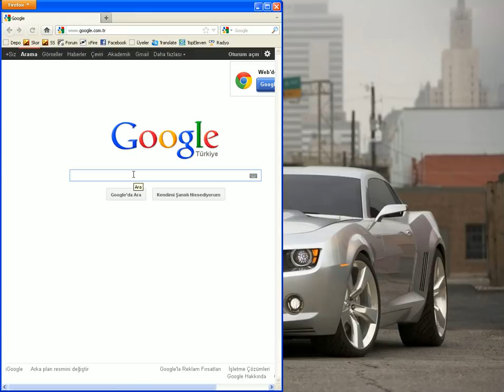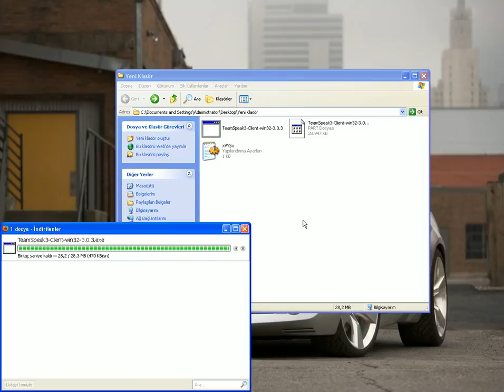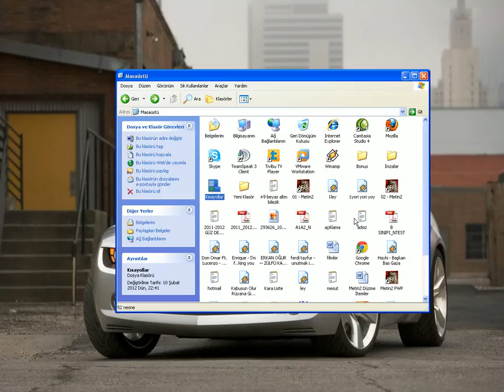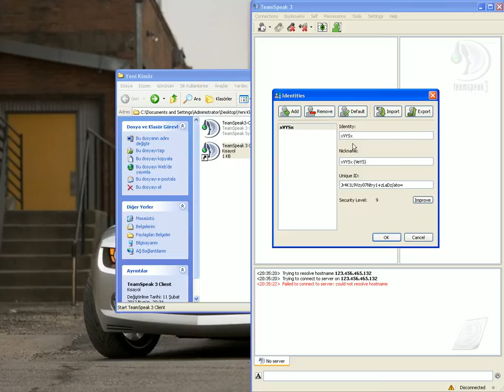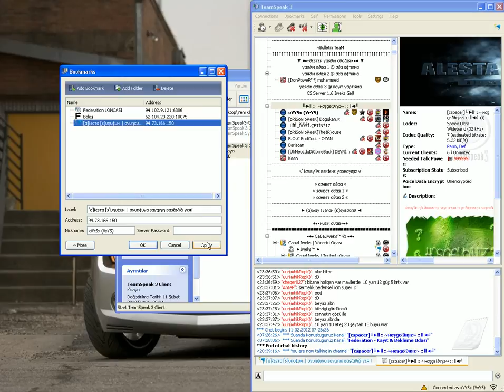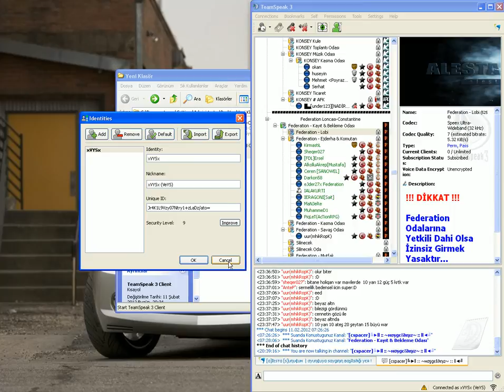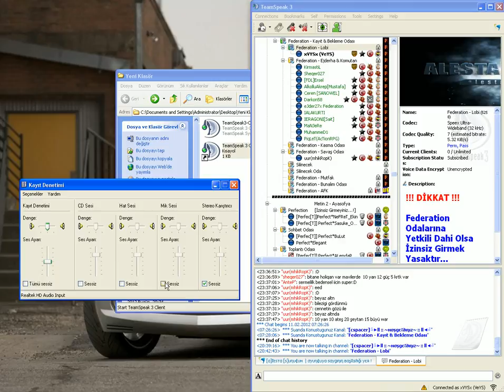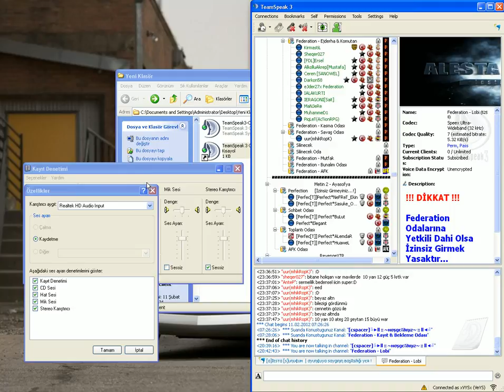Teamspeak Kurulum ve Kullanımı ( xVYSx - Costantine )